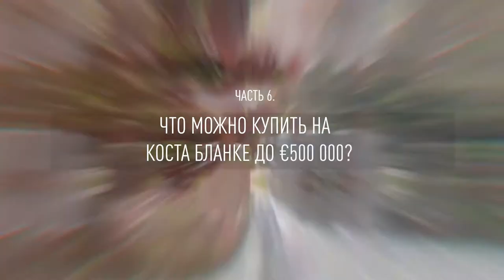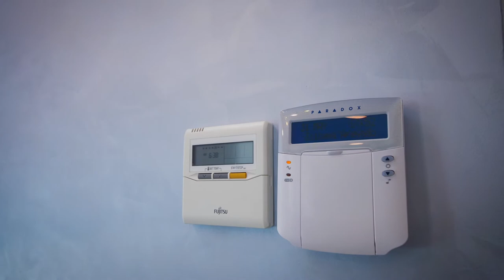Часть 6. Что можно купить на Коста-Бланке до €500 000?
В прошлых сериях мы говорили о недорогой курортной недвижимости Испании и об объектах до €300 тысяч На этот раз – обсуждаем достоинства жилья стоимостью до полумиллиона евро. Таких вариантов на Коста-Бланке очень много, и это уже премиум-категория. То есть: вся необходимая для отдыха инфраструктура, бассейн, близость к морю и, конечно, вид на него будут обеспечены.
• В каком городе Коста-Бланки можно смотреть жильё, имея бюджет до €500 000?
• Какого типа объекты будут доступны и в чём их главные преимущества?
• Каковы перспективы сдачи в аренду недвижимости стоимостью полмиллиона евро?

Об этом и многом другом говорят руководитель Espana Tour Александр Дашевский и главный редактор Prian.ru Филипп Березин в шестой серии спецпроекта «Как купить недвижимость в Испании».
Ролики проекта появляются два раза в неделю на канале Prian.ru в YouTube.